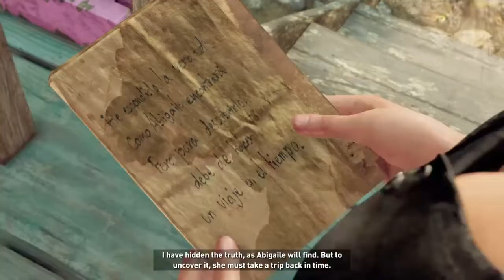Shadow of the Tomb Raider - The Forge DLC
The Forge DLC in Shadow of the Tomb Raider

 Lara must brave the lava-flooded Forge of the fallen gods to uncover the secrets of Kuwaq Yaku. Throughout her journey, she will uncover details about a friend’s ancient legacy, and overcome a danger long thought to be lost in flame

Challenge tomb
Kuwaq Yaku
Mystery
Lava tomb
Lara Croft
Tomb raider
Shadow of the Tomb Raider
Lara Croft
Tomb raider trailer
The long coast relic
Tomb raider underworld
Anniversary
Shadow of the Tomb Raider gameplay
Tomb raider shadow of the tomb
Isle of spires forbidden west
Relic ruins
New tomb raider